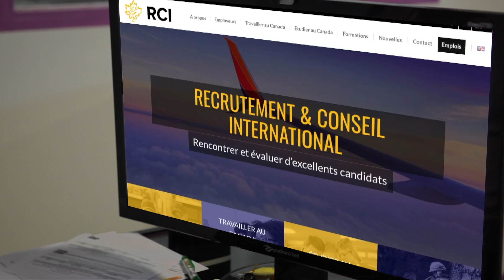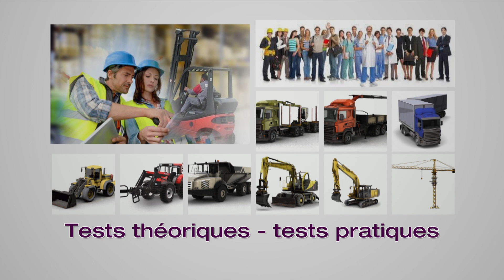RCI Groupe - film 2018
RCI Groupe 2018